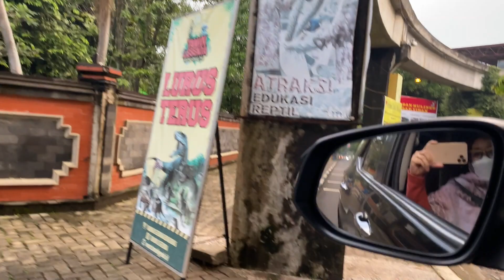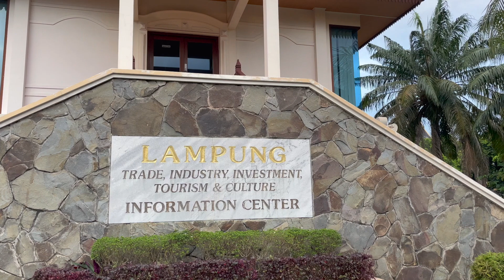Jalan - Jalan di Taman Mini Indonesia Indah